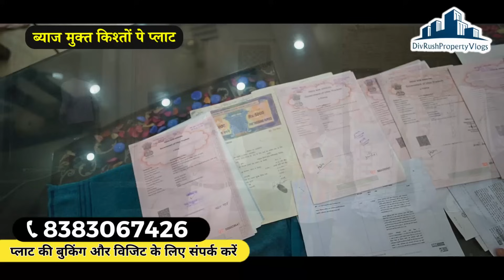11000 में दिल्ली NCR में अपना मकान | Plots in Tronica City | Tronica city plot rate | Plots in Delhi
(दिल्ली में  सपनो का घर ) (Delhi Dehradun Highway par Tronica City)
Head Office address: Mantasha Homes - Near Pushta Chowki Pooja Colony 30 Foota Road Delhi NCR
Nearest Metro - Shiv Vihaan Metro ( Pick up & Drop Facility available from here )
🔰 Location : Delhi Border krawal Nagar  1.5 kilometer Only.
🔰 Size : 25,30,40,50,60,70,80,90,100,150,180,200, Sqyd /  ग़ज़
🔰 Price : प्लॉट 8000  हजार से 24000 हजार प्रति ग़ज़ से शुरू

पक्की रजिस्ट्री फ्री होल्ड प्लॉट दाखिल खारिज के साथ
51000 बुकिंग  अमाउंट 40% अमाउंट देने पर रजिस्ट्री एवं कब्जा ले 60% अमाउंट 36 महीनो की आसान किस्तों में देने की  सुविधा उपलब्ध ,,,,

👉🏻रेडी टू मूव 25 गज 1 मंजिल 4 लाख
50 गज 1मंजिल 9 लाख से शुरू

👉 आबादी के बीच
👉 रोड डोवलेप
👉 लाईट उपलब्ध
👉 सोसाइटी में आने जाने के लिए 24 घंटे सुविधा उपलब्ध है

👉  शिव विहार मेट्रो स्टेशन मात्र 3.5 किलोमीटर

👉 हाथों हाथ रजिस्ट्री और कब्जा
👉 अपकमिंग मेट्रो स्टेशन खजुरी 3 किलोमीटर पर

कॉलोनी में निम्न सुविधाये उपलब्ध है

 Free Hold कॉलोनी

Gate बन्द कॉलोनी

 बिजली सड़क सब सुविधाये

 मार्किट पास ही उपलब्ध

 ट्रॉनिका सिटी से 2 किलोमीटर पहले

3.25 KM सोनिया विहार मेट्रो स्टेशन  दूर

DPS ,SALWAN, HOLY CHILD PUBLIC SCHOOL CPC SCHOOL And Government School 🎒   नजदीक उपलब्द है ।।

plots in tronica city
tronica city plots
Tronica city
plot in delhi ncr
plot near jewar airport
plots near delhi
plot in delhi for sale
plots in uttam nagar delhi
plots near south delhi
plots near yamuna expressway
plot in delhi ncr in installments
plot price in delhi ncr
cheapest plots in delhi
cheapest plots in delhi ncr
plot price delhi
cheapest plots
plots sale delhi
plots sale in delhi
delhi kai pass plots
tronica city
tronica city plots scheme
plot tronica city
plot in tronica city
plot sale tronika city
plot in tonica city
tronica city new scheme
upsidc tronica city
plots near me
upsidc tronica city map
industrial plot tronika city
plots in delhi
plots
jewar airport plots
near by metro plot
affordable plots
wave city plot
plot nearby metro station
property on loan near delhi
plots sale delhi ncr
plots near delhi
residential plots in faridabad
plots in faridabad
100 guj plot in delhi
plots for sale in faridabad
plots in delhi ncr
plot for sale in delhi
tronica city freehold
tronica city land rates
tonika city plot
tronica city plots
tronica city plot rate
tronica city plot rate 2023
tronica city me plot
new mantasha builder
on highway plots
tronica city plot rates
tronica city plot
plot in delhi
NEW MANTASHA BUILDER
tronica city industrial area
plot in tronica city ghaziabad
industrial plot in tronica city
ncr plot